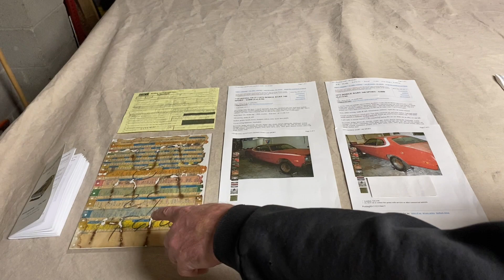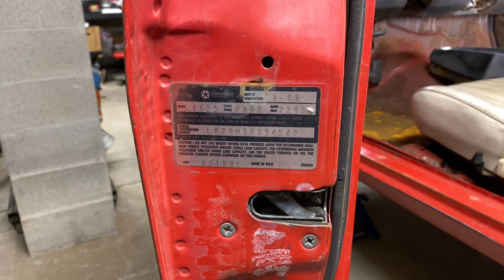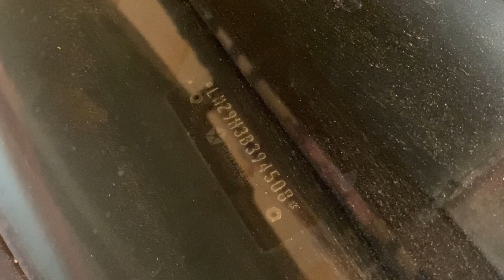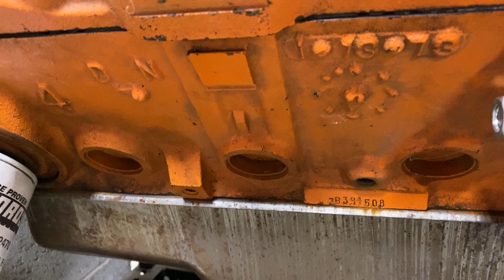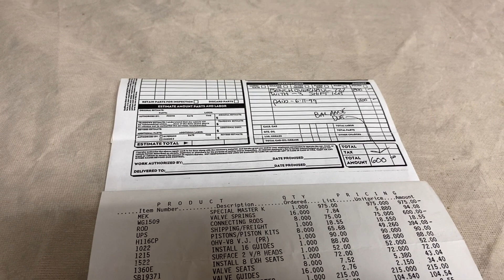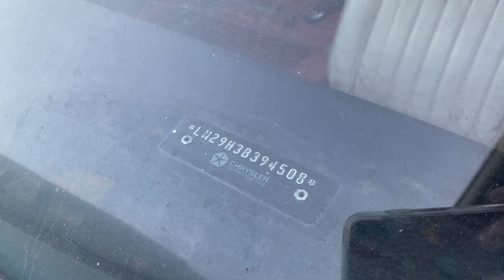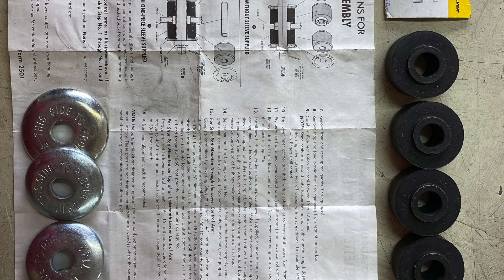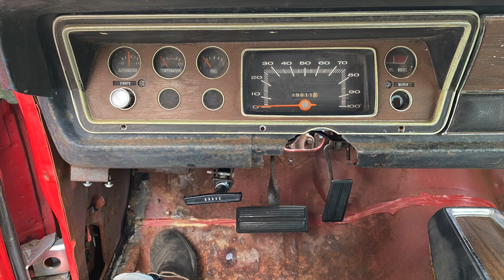BBS21. Saved from the Crusher! Hot Dog Flavored Water. Our 1973 Dart Sport 340.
1 of 6,481, Dart Sport 340, with automatic transmission.